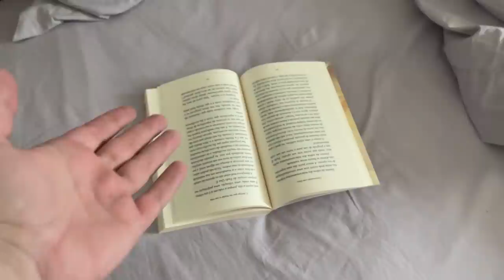TODO MUNDO SUMIU MISTERIOSAMENTE NA CASA DE PRAIA! (ME AJUDEM!)